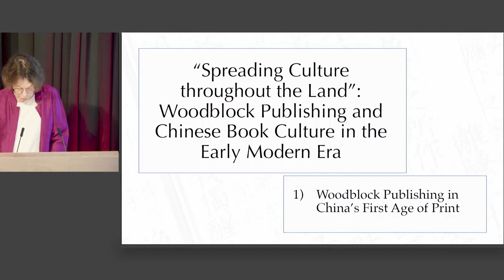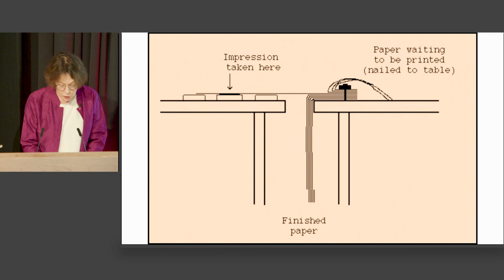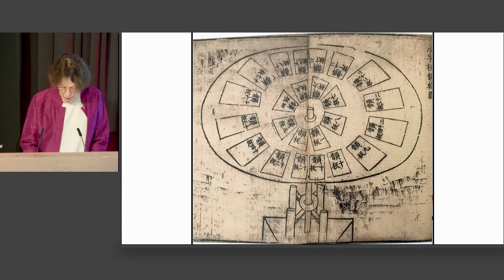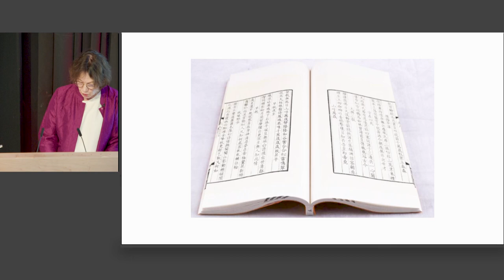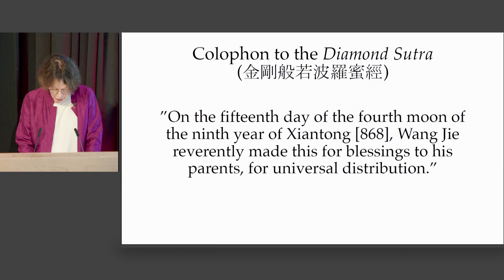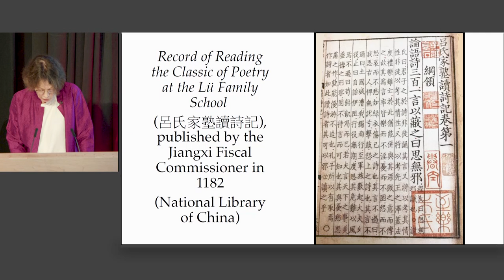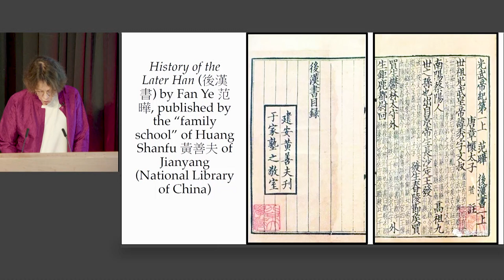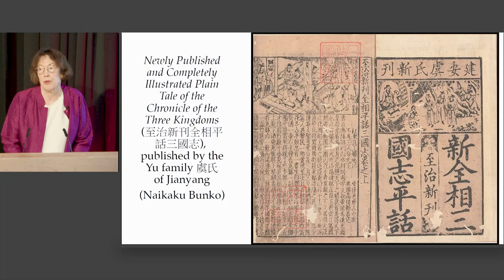Panizzi Lecture 1: Woodblock Publishing in China’s First Age of Print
In this first of three Panizzi lectures, Professor Cynthia Brokaw explores why woodblock printing or xylography, remained, throughout China’s pre-modern history, the major print technology.

The lecture will consider what advantages xylography enjoyed over movable type as a technology for reproduction of Chinese texts. It will also discuss what woodblock-printed texts looked like, and survey the development of printing from its origins in the seventh to eighth centuries through the 14th century, China’s first age of print.

Cynthia Brokaw is Professor of History and East Asian Studies and Chen Family Professor of Chinese Studies at Brown University, where she teaches early modern Chinese history. Her research focuses on the social history of publishing and book culture in China, with particular attention to the relationship between the growth of commercial publishing and the development of a large commoner reading public in the seventeenth and eighteenth centuries.